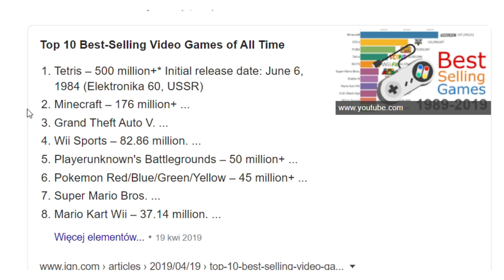15 CIEKAWOSTEK KTÓRYCH NIE WIEDZIAŁEŚ O STAREJ WERSJI MINECRAFT